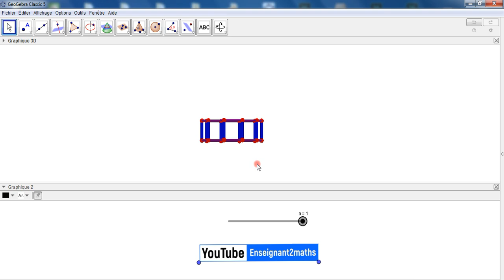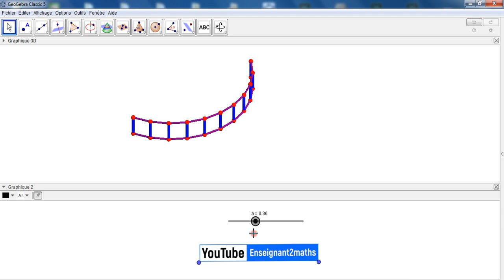Une Animation geogebra